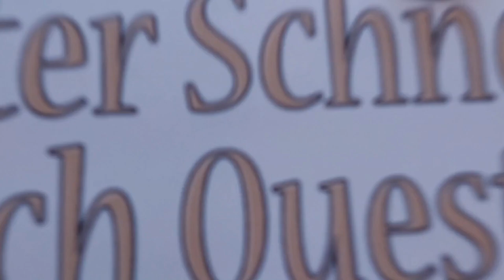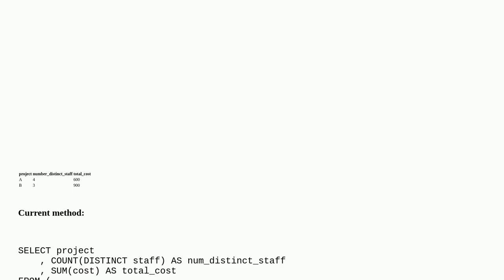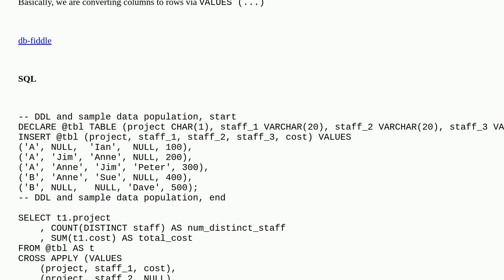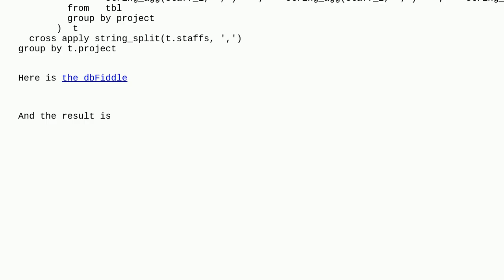Count distinct values across more than one column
A special thanks goes out to the community

  sql sql-server